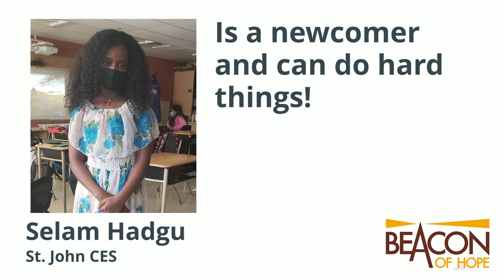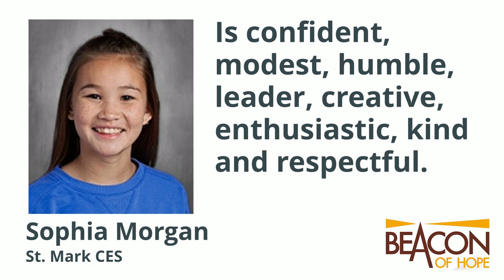Beacons of Hope - Resurrection CSS Family of Schools